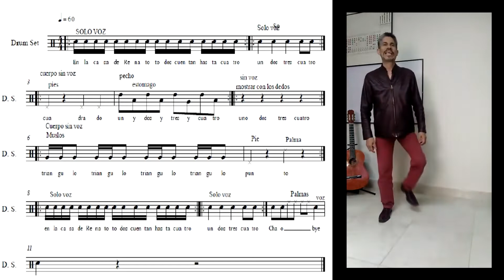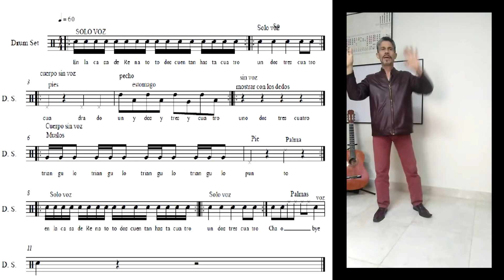EN LA CASA DE RENATO - 2do grado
Obra "En la casa de Renato" interpretada por el Artista Formador Israel Bolívar